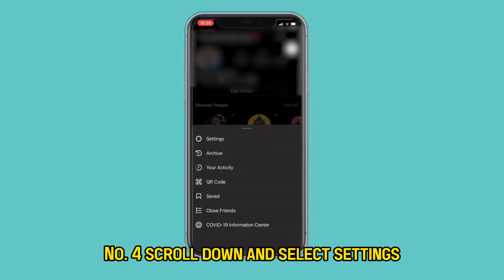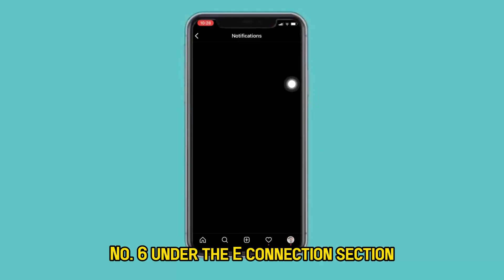How to Turn Off Read Receipts on Instagram (Step-by-Step)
How to Turn Off Read Receipts on Instagram (Step-by-Step).In this tutorial, you will learn how to turn off read receipts on Instagram.